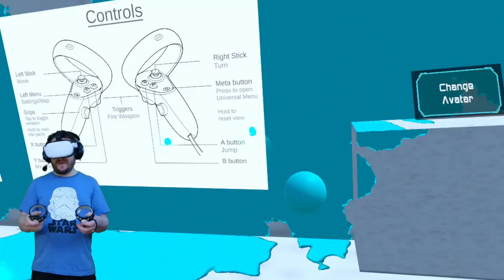Splatoon Style VR Game / Nano Force Early Development Access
Hey VR gamers, today I'm checking out Nano Force. The ain of the game is that two teams go head to head, max 3 players on each team to cover the play arena in as much paint in their team colours as possible. You get to choose one of three guns, plus you get two grenades to use in each match.

link to Nano Force Discord

Sidequest download for Nano Force

Join Clicksters VR gameroom discord server

Clickster needs coffee for Energy and to play VR with you guys all night. THANK YOU SO MUCH FOR YOUR SUPPORT.